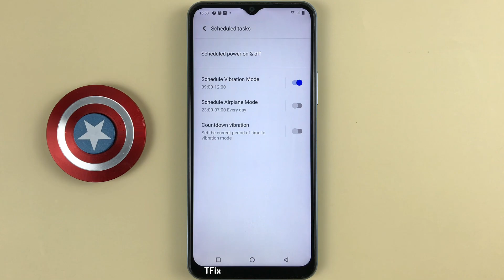How to schedule vibration mode on Vivo Y21 Android 12